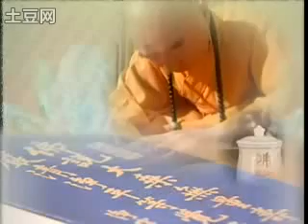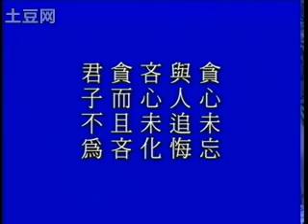SekaSeries@Tao：太上感应篇 040/125